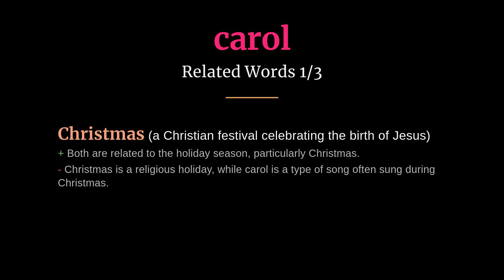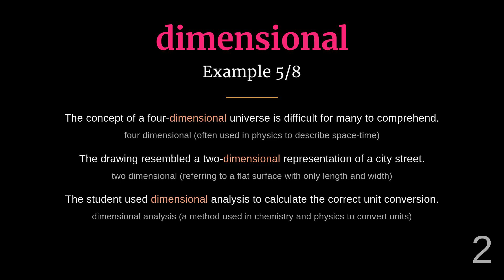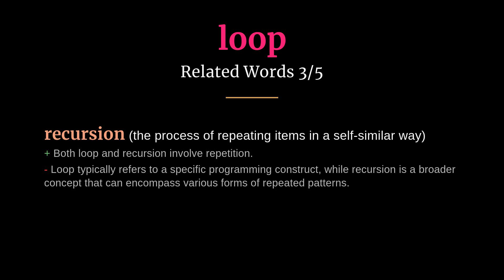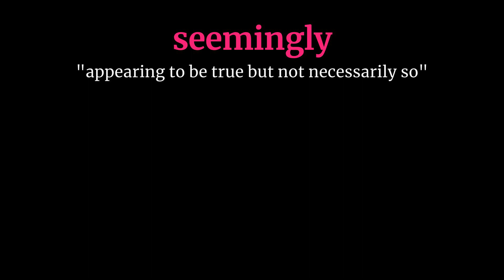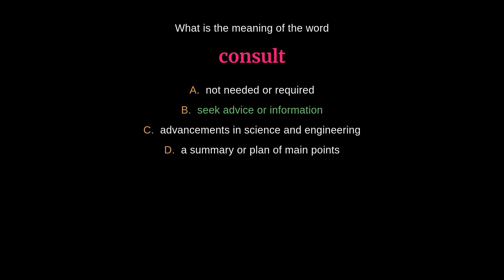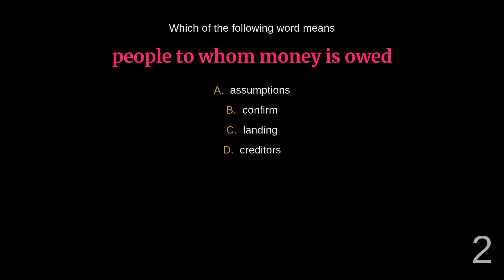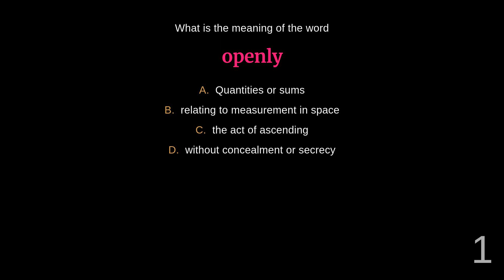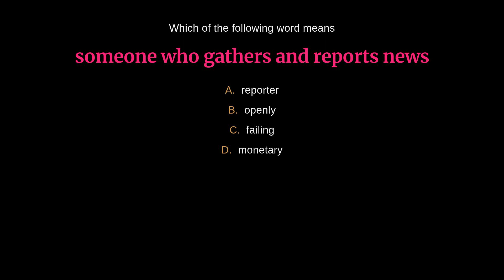Master English Vocabulary: High-Frequency Words - Day 374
00:00 - Introduction
00:03 - Assignment
00:31 - Carol
00:57 - Consult
01:29 - Creditors
02:03 - Depended
02:33 - Dimensional
03:07 - Forehead
03:36 - Jokes
04:06 - Lakes
04:40 - Loop
05:12 - Openly
05:39 - Recipe
06:14 - Reporter
06:43 - Seemingly
07:15 - Toast
07:46 - Quiz
15:23 - Outro